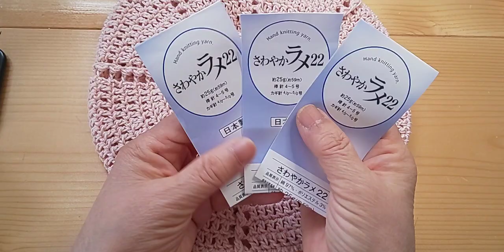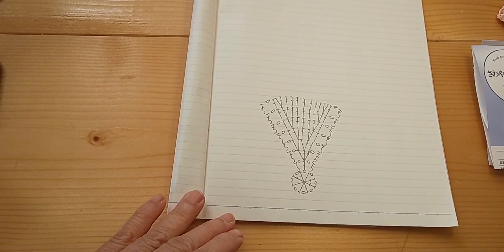「ベレー帽」完成しましたが編み直しします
完成したものをほどくの嫌ですが、納得いかなかったので潔くほどくことにしました。編み直しして納得いく物を編みます。

お願い
RYOKOばあばの作品を編まれての販売は自由ですが、一言RYOKOばあば作品を参考にと記載してくださいね😃